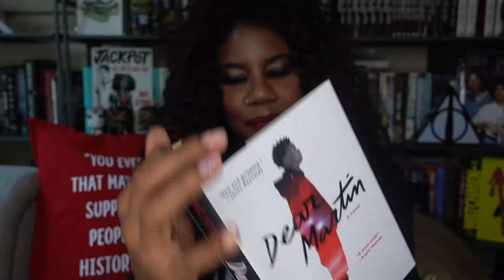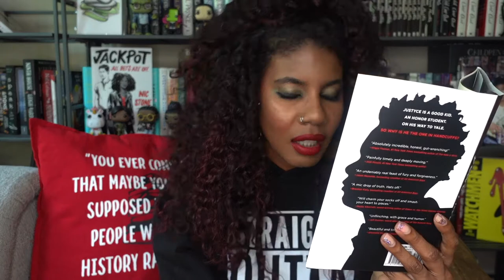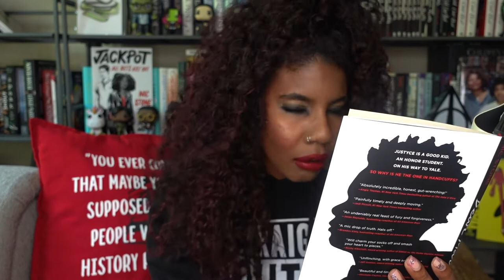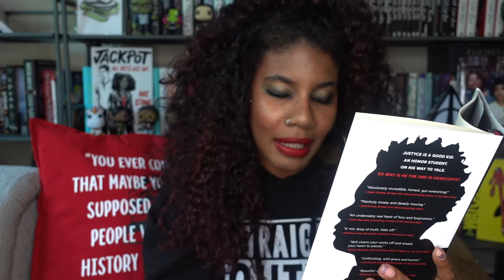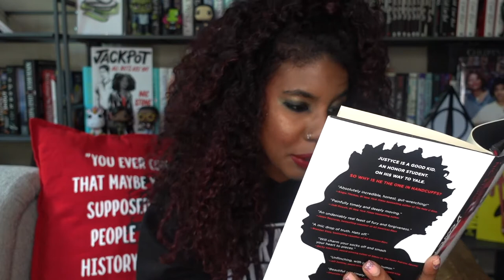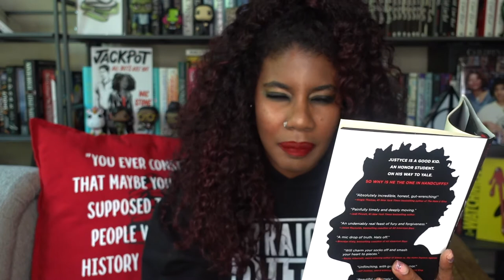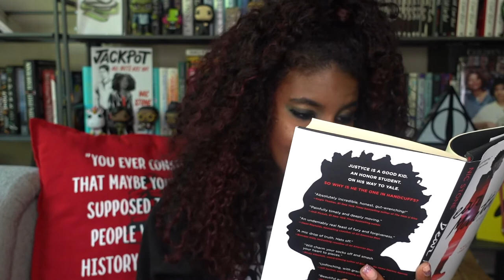First Chapter Friday: DEAR MARTIN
ABOUT DEAR MARTIN

“Powerful, wrenching.” –JOHN GREEN, #1 New York Times bestselling author of Turtles All the Way Down

“Raw and gripping.” –JASON REYNOLDS, New York Times bestselling coauthor of All American Boys

“A must-read!” –ANGIE THOMAS, #1 New York Times bestselling author of The Hate U Give

Raw, captivating, and undeniably real, Nic Stone joins industry giants Jason Reynolds and Walter Dean Myers as she boldly tackles American race relations in this stunning #1 New York Times bestselling debut, a William C. Morris Award Finalist.

Justyce McAllister is a good kid, an honor student, and always there to help a friend—but none of that matters to the police officer who just put him in handcuffs. Despite leaving his rough neighborhood behind, he can’t escape the scorn of his former peers or the ridicule of his new classmates.

Justyce looks to the teachings of Dr. Martin Luther King Jr. for answers. But do they hold up anymore? He starts a journal to Dr. King to find out.

Then comes the day Justyce goes driving with his best friend, Manny, windows rolled down, music turned up—way up, sparking the fury of a white off-duty cop beside them. Words fly. Shots are fired. Justyce and Manny are caught in the crosshairs. In the media fallout, it’s Justyce who is under attack.

“Vivid and powerful.” -Booklist, Starred Review